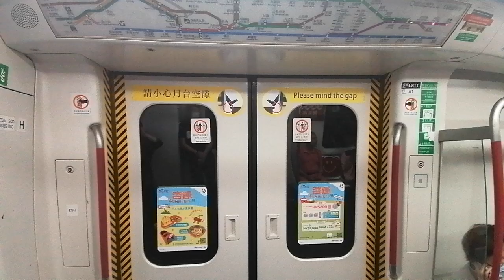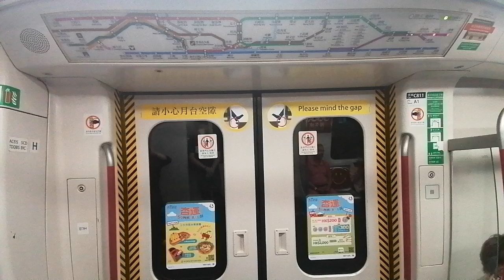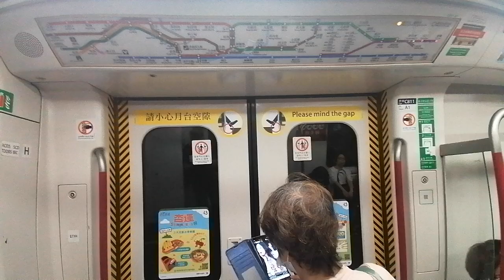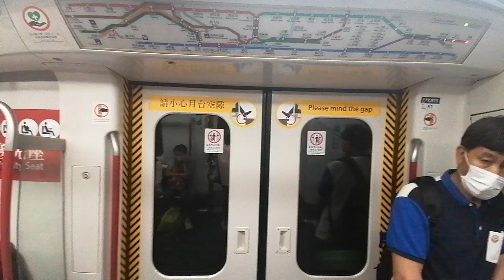[港鐵45週年]Hong Kong Bus 將軍澳線 MTR K-Train C811/B811 調景嶺➡️坑口